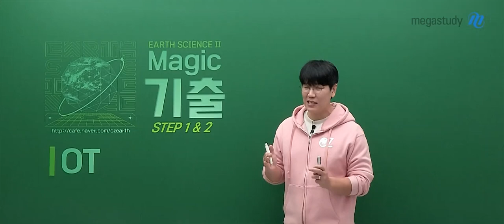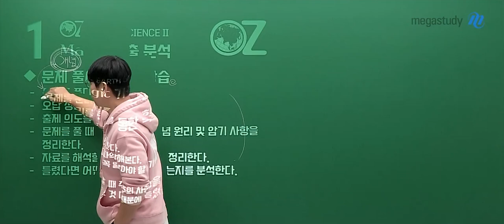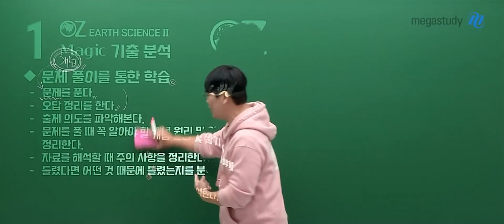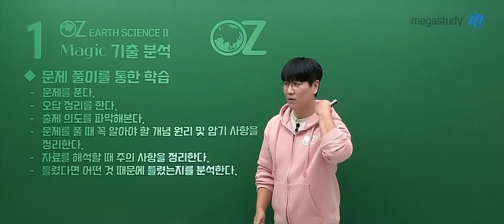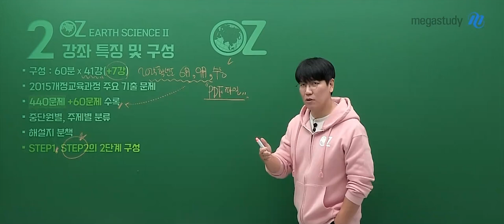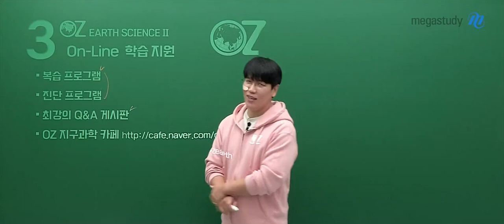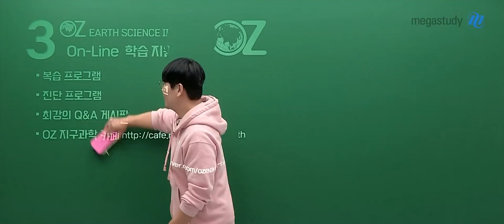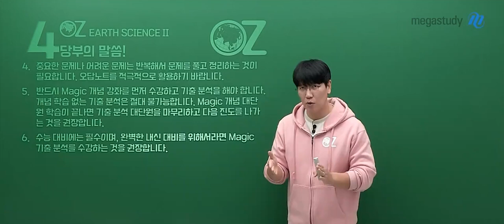[메가스터디] 지구과학 오지훈쌤 - [지구과학II] MAGIC 기출분석 OT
지구과학 오지훈 선생님의  [지구과학II] MAGIC 기출분석 OT 영상입니다.